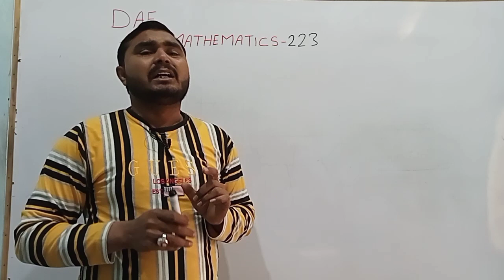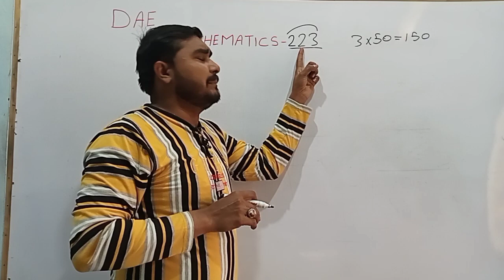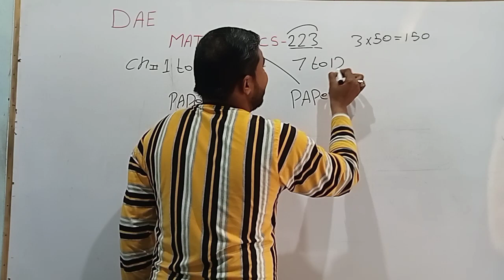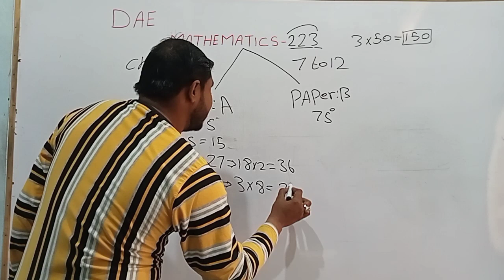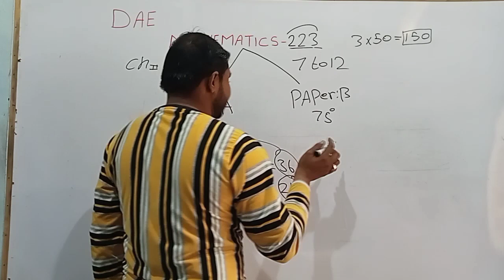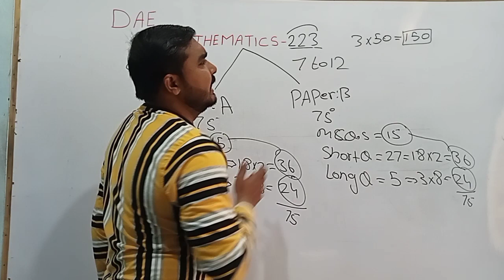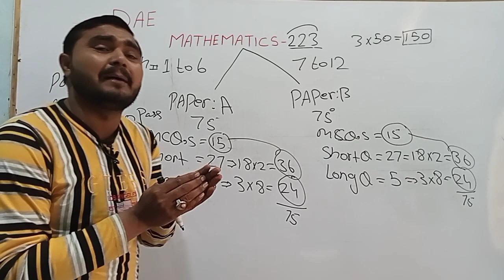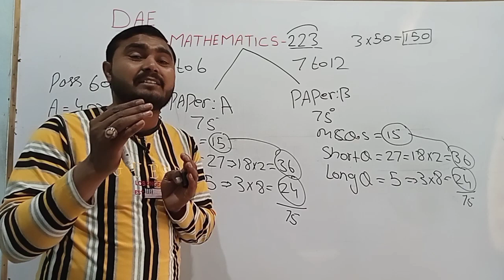DAE Math 223 Paper Pattern 2023||DAE mathematics 223 New syllables 2023